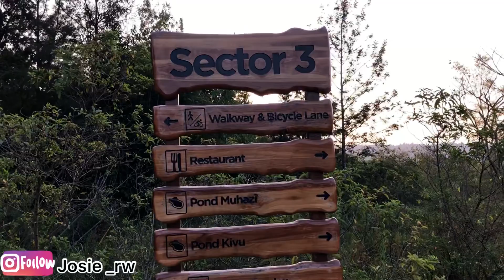Eco-Park Nyandungu Is Absolutely Little Heaven 😁| Bird Watch | Josie_rw